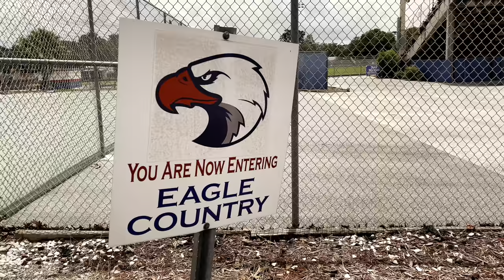ALL IN (TRAILER)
A new series to this channel. “All In” is a football documentary. This will take place at Spring Stead High School. Follow the student athletes of the Spring Stead Football do what they love. Coming Soon...